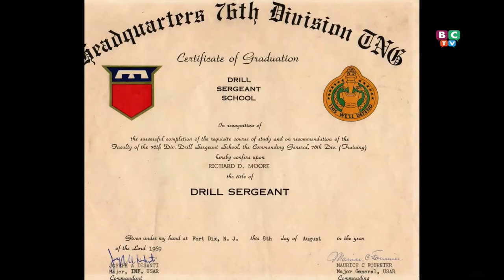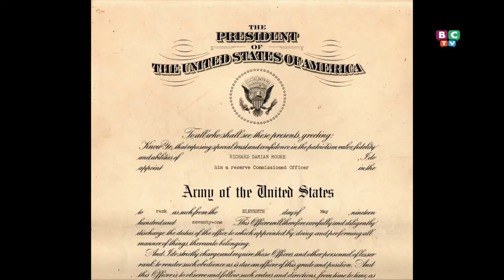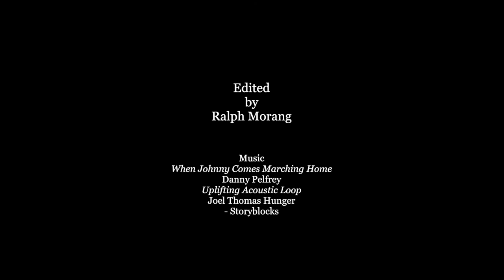Project Remembrance Dick Moore 6/21/2021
Turn the tables and interviewer Dick Moore is interviewed by Maureen Nikitas.  Learn a little about the man who created Project Remembrance and find out about his military service.